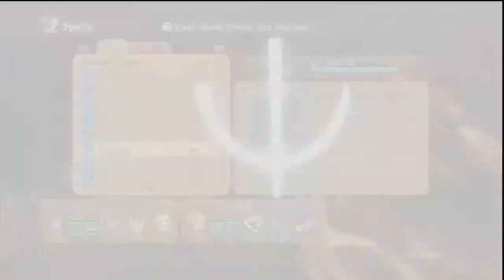Ni no Kuni: Wrath of the White Witch ⌠PS3⌡ - Part 28 Bum Rushed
Ni no Kuni: Wrath of the White Witch on Playstation 3

Ni no Kuni: Wrath of the White Witch ⌠PS3⌡ - Part 25 Take A Hint

Ni no Kuni: Wrath of the White Witch ⌠PS3⌡ - Part 24 Incredibly Powerful

Assassin's Creed II ⌠PS3⌡ - Part 9 Not A Bad Guy

Sly 2: Band of Thieves ⌠PS3⌡ - Part 68 Intercept Course [ENDING!]

WET「PS3」- Part 23 Head To Head 3 & Finale [ENDING!]